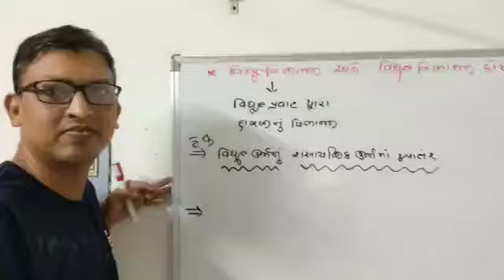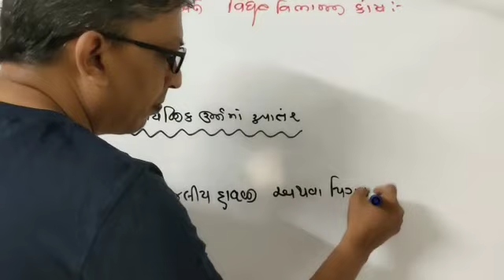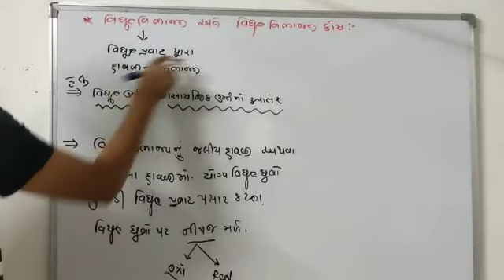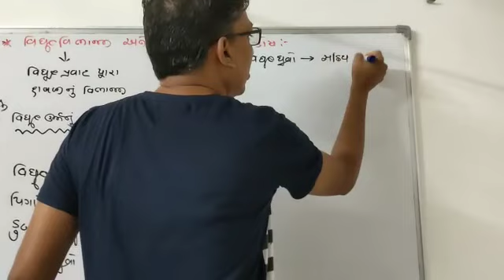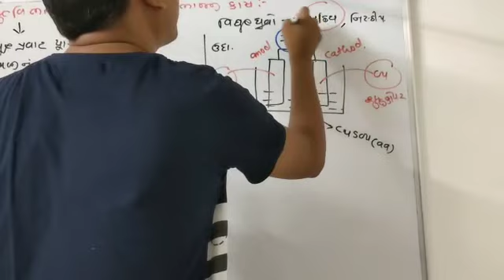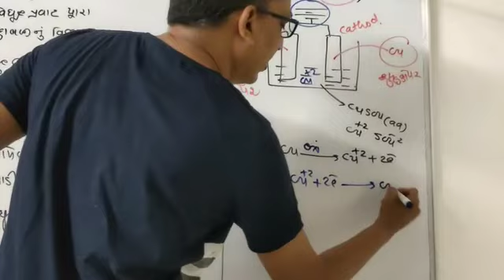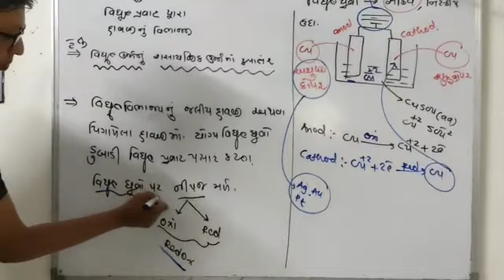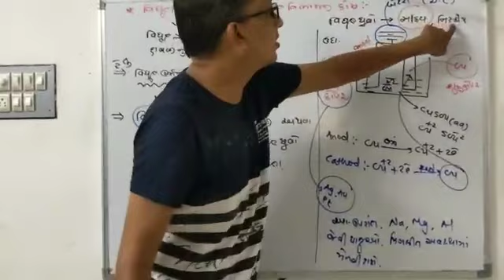L -51 Electrolyte and electrolytic cell